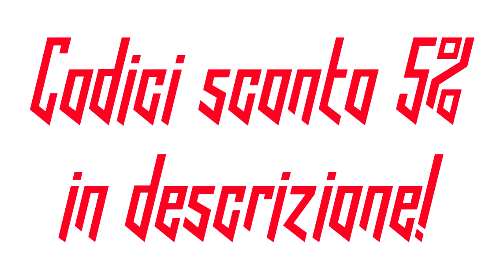SFIDA AGLI ALBORI - [Keymatch #2]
Dopo numerosi ostacoli superati, eccoci qui con il secondo confronto! Chi riuscirà a prevalere sta volta?